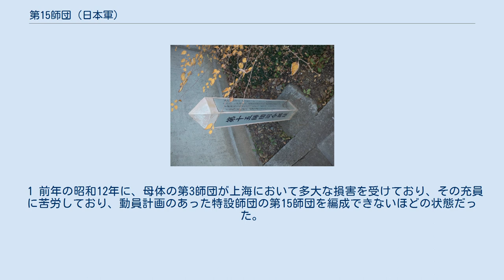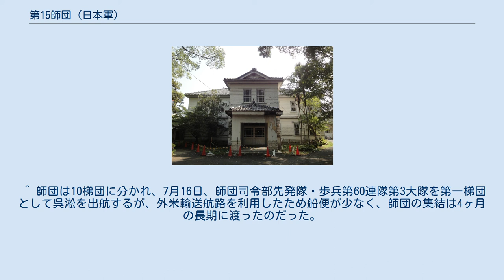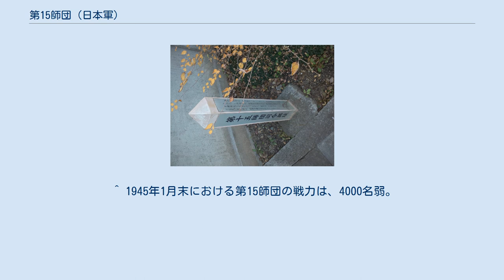第15師団 (日本軍)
司令部庁舎 （現・愛知大学記念館） 第十五師団司令部址（愛知大学豊橋キャンパス） 偕行社庁舎 戦後、愛知大学短期大学部本館として使用されたが、老朽化に伴い、2011年に取り壊された。
 第15師団（だいじゅうごしだん）は、大日本帝国陸軍の師団の一つ。
日露戦争中の1905年（明治38年）と、日中戦争勃発後の1938年（昭和13年）に編成された。
 日露戦争で日本は従来の師団総てを動員した為、本土駐留師団がなくなる事態となった。
そこで第15師団を含む4個師団が創設された。
 第15師団は1905年（明治38年）4月1日に愛知県豊橋市で編成され、日露戦争後講和条約で認められた朝鮮半島の警備に従事する。
1907年3月28日、輜重兵第15大隊を除き師団は千葉県千葉郡習志野に移転し、輜重兵第15大隊は同月24日に東京市牛込区の陸軍戸山学校構内に移転した。
1908年11月14日、師団司令部は愛知県渥美郡高師村に移転し、同月16日から事務を開始。
1918年8月14日、兵器部が師団司令部内に移転し事務を開始。
その後、1925年（大正14年）に加藤高明内閣で行われた所謂「宇垣軍縮」によって4個師団の廃止が決まり、第15師団も第13・第17・第18師団と共に廃止された。
 第一次編成の第15師団の跡地に近衛篤麿らの東亜同文会が設立した東亜同文書院大学の後裔愛知大学（愛知県豊橋市町畑町）がある。
 日中戦争が起こると1925年（大正14年）に廃止された師団番号を利用し復活した。
これを第二次編成と呼ぶ。
 そもそもは、第26師団に引き続き1938年（昭和13年）4月に、第15・第17・第21・第22・第23の5コ師団が編成された。
これら5コ師団は、年々劣勢になる関東軍の対ソ戦力差を埋める方策として、満州部隊任務を前後半に分離し、常設師団を前線に専念させる為、後方守備担当を目的に編成された歩兵三個連隊編制の警備師団である。
その為、編成装備は特設師団に準ずる次等とされた。
 第15師団は留守第3師団の編成担任であったが、充員不足の為、第1師管（東京）と第16師管（京都）も編成を分担した。
 1 前年の昭和12年に、母体の第3師団が上海において多大な損害を受けており、その充員に苦労しており、動員計画のあった特設師団の第15師団を編成できないほどの状態だった。
（同じ理由で、第105師団（第5師管・広島）、第111師団（第11師管・善通寺）も動員計画の特設師団を編成できなかった） 当初この5コ師団は第21から第25が予定され、留守第3師団の担当師団番号は第24が与えられていたが、軍備計画の一部変更があり、第3師団の特設師団が編成されていなかった事もあり、新編成師団番号が前詰めになり空き番号の第15の師団番号が与えられた。
 編成後の補充担任は留守第16師団とされた。
 この新編成の5コ警備師団は、関東軍に配備される前に中国での戦力大幅増強集中による一撃撃滅への短期投入戦力の一部と企図され、丁度訓練不足であるのを短期実戦で行ったのち、関東軍に早期に配備される見通しだった。
満州北部のハイラルに駐屯していた騎兵集団を中国戦線に転用される事が決定した為、第23師団だけ直接満州へ派遣された。
その後、中国への投入された第15師団含むの4コ師団は、戦線が膠着したため抜けられなくなり、ついに本来の編成目的である満洲に行くことは無かった。
 そのまま中国大陸の日本占領地の警備や討伐作戦に従事。
 1940年（昭和15年）7月10日に制定された「兵団文字符」では第15師団は「祭兵団」と呼称したが、これは王城鎮護の加茂神社の祭礼「葵祭」に由来して命名された。
 ^ 第15師団の他、1905年（明治38年）4月1日に第13師団が、同年7月6日に第14師団が、また7月18日に第16師団創設された。
 ^ 命第138号。
 ^ 一部を除く在支師団に同様の編成改正が行われた。
 ^ 令甲第20号。
 ^ 令甲第15号。
 ^ 十榴を装備の第3、6、9中隊が抽出され、仏印進駐部隊のために南方に送られた。
 そして、昭和12年兵が除隊して兵員も縮小した。
 ^ 令甲第22号。
 ^ 令甲第36号。
 ^ 第34師団の師団砲兵。
 ^ 各大隊の第3・第6・第9中隊が抽出され、野砲兵第34連隊第3大隊長 多田源孝少佐 指揮の元、転属。
 ^ 師団は10梯団に分かれ、7月16日、師団司令部先発隊・歩兵第60連隊第3大隊を第一梯団として呉淞を出航するが、外米輸送航路を利用したため船便が少な...